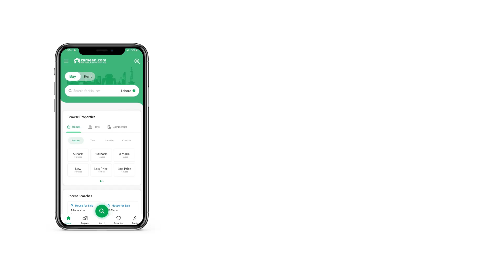4 MARLA BUILDING FOR SALE IN PHASE 5 DHA DEFENCE LAHORE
Al ready Rented.
Rented Value  lac) Your best investment could be in Building that is both good for sale or rent in the long run. This property is at the top of our offers for a reason - we believe the buying process for this property is going to be very smooth. The 4 Marla property you must explore. Get your ideal Building on a special price of Rs. 170,000,000. This DHA Phase 5 - CCA Block is widely hailed as having some of the best properties. We strongly urge you to consider this offer. You can find many property options for sale or rent in Lahore.